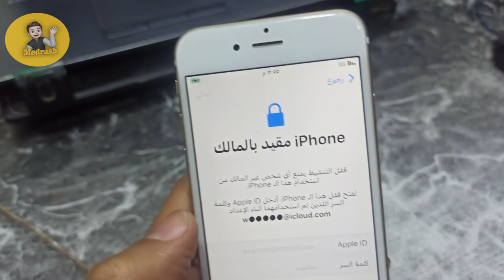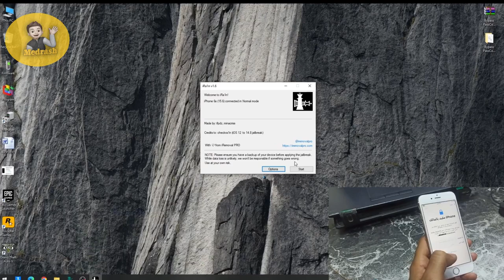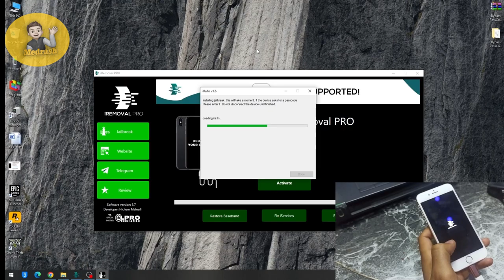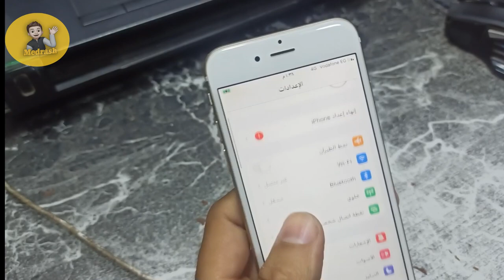Bypass icloud ios 15 iphone 6s full activation with signal windows working 100%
تخطى ايكلود مع شبكه للايفون من  5S / 6 / 6P / 6S / 6SP /7/7P/8/8P/X
Bypass icloud ios 15 iphone 6s full activation with signal windows